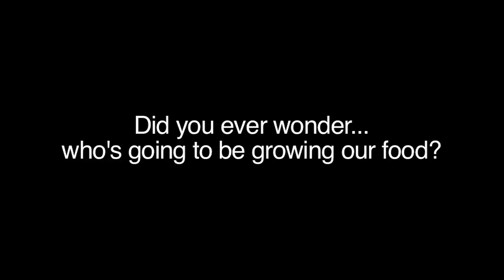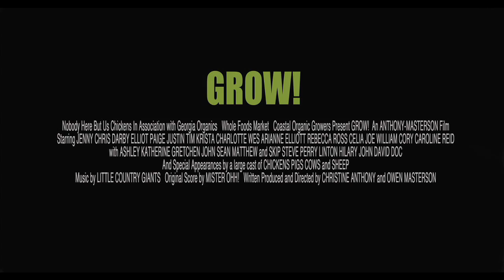GROW! Trailer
GROW!
An Anthony-Masterson Film
Produced and Directed by Christine Anthony and Owen Masterson

2011 WINNER BEST AMERICAN DOCUMENTARY - Rome International Film Festival
2011 WINNER FOCUS AWARD - Montana CINE International Film Festival
2011 WINNER BEST OF CATEGORY - Montana CINE International Film Festival
2011 WINNER AUDIENCE CHOICE AWARD - Docufest Atlanta
2011 WINNER BEST DOCUMENTARY SHORT - Asheville Cinema Film Festival
Official Selection 2011 Slow Motion Food Film Fest - Nova Scotia
Official Selection 2011 Savannah Film Festival

2012 WINNER BEST DOCUMENTARY, Runner Up - Macon Film Festival
2012 WINNER BEST FEATURE FILM - Colorado Environmental Film Festival
Official Selection 2012 Wild and Scenic Film Festival
Official Selection/Jury Nomination - 2012 Reel Earth Environmental Film Festival, New Zealand

Because our food system is broken, more young people need to start considering organic and sustainable farming as a viable career choice.  People with land, money and knowledge need to start enabling them.  Communities need to support them.

GROW! provides a look at this new generation of sustainable farmers through the eyes, hearts and minds of 20 passionate, idealistic and fiercely independent young growers. In the film they speak of both the joys and the challenges involved in tending the land.

Filmed in Georgia, USA.